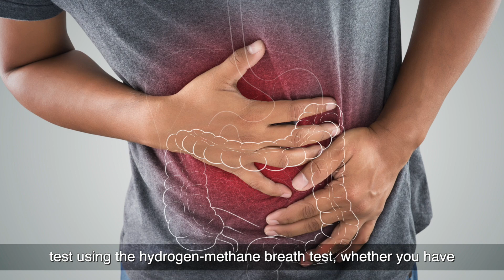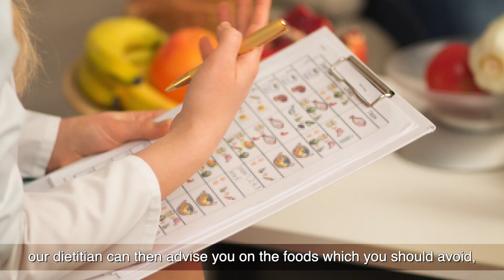Are You Lactose Intolerant? | Dr Reuben Wong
Patients with lactose intolerance only get symptoms after taking milk and dairy foods. Symptoms can range from mild to severe and include: abdominal pains, cramps and bloating, flatus, diarrhoea and vomiting. The severity ranges from individual to individual, which may be provoked by lesser or greater quantities of lactose. Depending on the underlying cause, lactose intolerance may be permanent or temporary. For example, many cases in young children are due to intestinal infections and may only last for a few weeks.

Patients with lactose intolerance have difficulty digesting milk and dairy products. Normally, the digestive system produces an enzyme to break down lactose, the main sugar found in milk. For patients with lactose intolerance, the enzyme is not produced enough by the body or it does not work properly. This results in the excessive lactose remaining in the digestive system, where it is fermented by bacteria to produce various gases, which causes the gastrointestinal symptoms of lactose intolerance.

Interview with Dr Reuben Wong, a gastroenterologist at gutCARE Singapore.
Dr Reuben Wong's clinical interests: Gut Motility, Functional GI Disorders, and Gut Microbiome